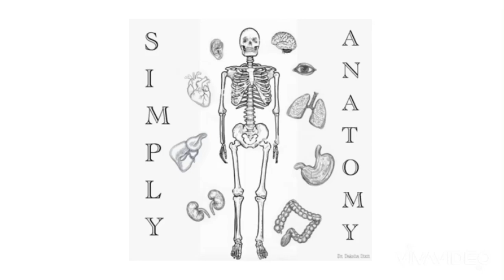FUNCTIONAL AREAS OF CEREBRUM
This is a practical demonstration on the functional areas of the cerebrum.
Happy learning!